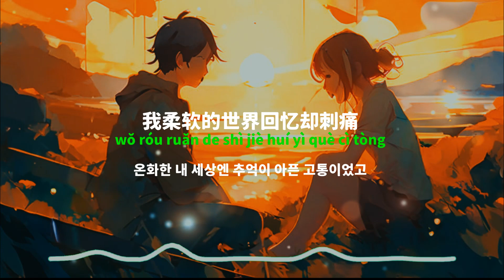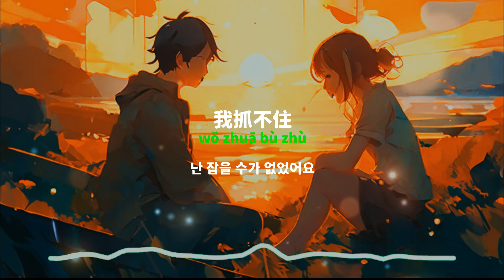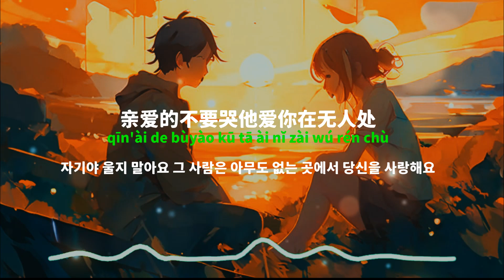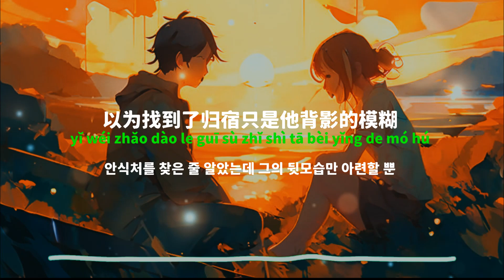[중국노래]한글가사/해석/자막/병음 우동연(于冬然)의 친애적불요곡(亲爱的不要哭)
발표 : 2011년 작곡 : 육철(六哲) 작사 : 수재(秀才)